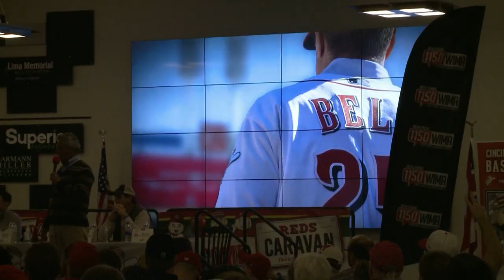Reds Caravan 2020